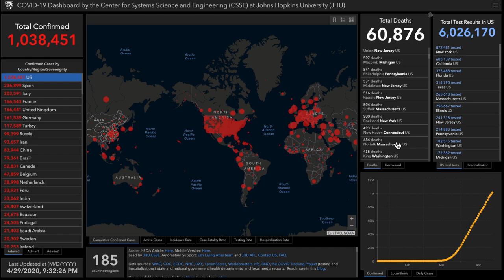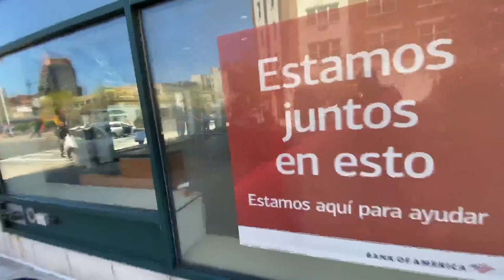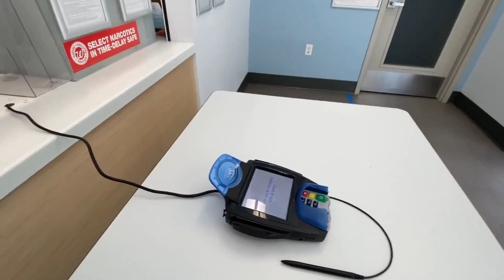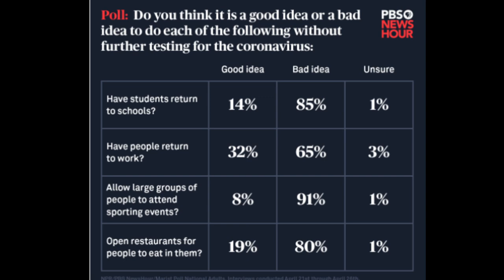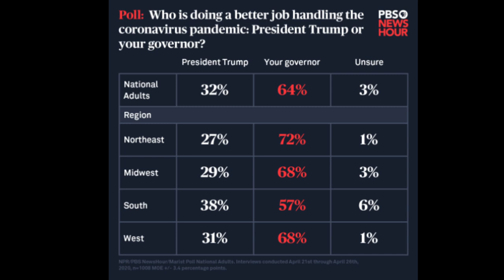Alex Bennett's Ramble 4/29/2020 (From YouTube)